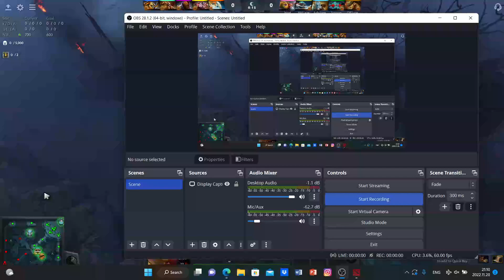LETS play some dota 2 Ogre